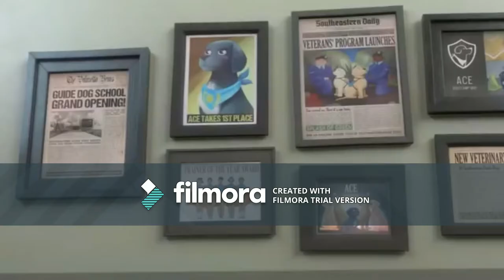PIP ANIMATION HAPPIER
this is a vedio of PIP DOG with the music Happier featuring MARSHMELLO AND BASTILLE